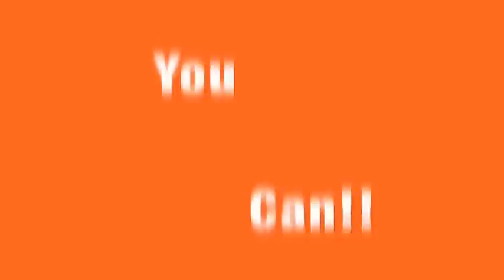Become a Spartan!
Testimonials from Spartan Marching Band members.